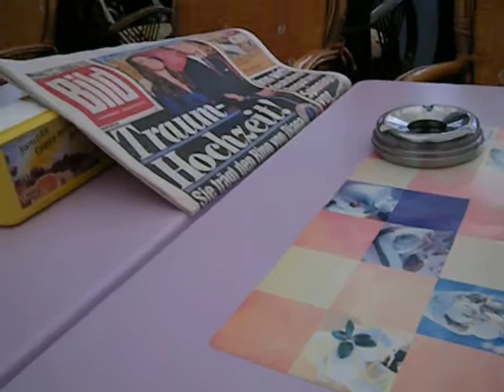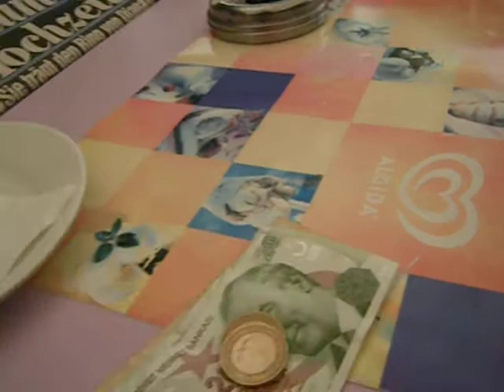My First Real Turkish Coffee